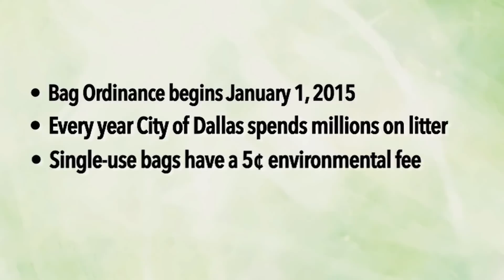Carryout Bag Ordinance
Starting January 1, 2015, the Carryout Bag Ordinance will be implemented throughout Dallas.